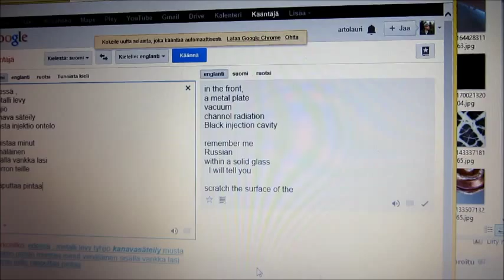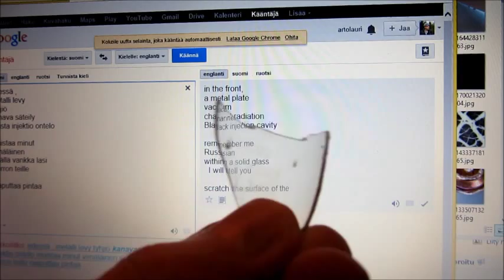Arto Lauri 1.. Elokuva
Visional nuclear power.